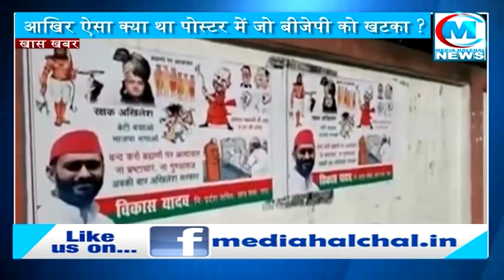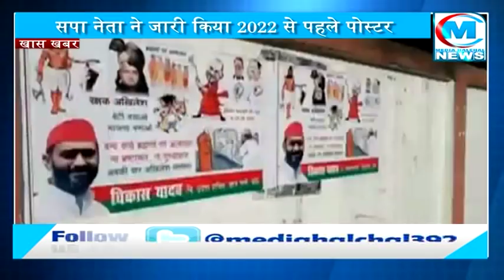2022 के लिए सपा नेता ने जारी किया पोस्टर II गुस्साई बीजेपी ने लिखवा दी FIR II जानिए आखिर क्यों...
आरोप प्रत्यारोप के दौर में अब पोस्टर वार का दौर उत्तर प्रदेश में देखने को मिल रहा है…उत्तर प्रदेश की राजधानी लखनऊ में जब सपा नेता ने 2022 में सपा की सरकार बनने को लेकर पोस्टर लगवाए तो फिर बीजेपी ने सपा नेता के खिलाफ तो केस किया ही साथ ही पोस्टर छापने वाले को भी आड़े हाथों लिया और प्रिंटर पर भी केस करने की बात कही…अब सवाल इस बात का है कि आखिर ऐसा पोस्टर में क्या था जिसकी वजह से बीजेपी सुलगने लगी और बीजेपी ने सपा नेता पर केस दर्ज करवा लिया…आपको बता दें कि सपा छात्र सभा के प्रदेश सचिव विकास यादव ने ये पोस्टर छपवा कर लगवाए थे…पोस्टर को लेकर बीजेपी का कहना है कि अखिलेश यादव को भगवान और योगी को शैतान के तौर पर पेश किया है जो गलत है…और पोस्चटर से योगी आदित्यनाथ की छवि को धूमिल किया गया है…दरअसल प्रदेश में पंडित पलिक्स जमकर देखने को मिल रही है और पंडित पोलिटिक्स के सहार ेसपा भी खुद को मजबूत कर रही है…सपा नेता विकास यादव ने पोस्टर लगवाते हुए उसपर लिखा था कि बहुत हुआ ब्राह्मणों पर वार अबकी बार अखिलेश सरकार…पोस्टर में अखिलेश यादव श्रीकृष्ण के रूप में दिख रहे हैं और योगी आदित्यनाथ भी पोस्टर पर मौजूद हैं.,..ऐसे में जब बीजेपी को पोस्टर की भनक लगी तो फिर बीजेपी नेता भड़क गए और पोस्टर के विवाद को थाने तक ले जा पहुंचे…विवादित पोस्टर बताकर सपा नेता विकास यादव के ऊपर केस दर्ज करवा दिया साथ ही प्रिंटिंग प्रेस वाले के खिलाफ भी कार्रवाई की बात कही…मामले में अब सपा नेता को क्राइम ब्रांच तलाश कर रही है..सपा नेता के पोस्टर को लेकर जब बवाल की बात सामने आई तो सपा नेताओं ने भी मोर्चा संभाल लिया और सपा नेताओं ने मामले पर बीजेपी पर जमकर आरोप लगाए सपा नेताओं का कहना है कि बीजेपी के नेता सरेआम दंगे भड़काते हैं और भड़काऊ बयान देते हैं तब न क्राइम ब्रांच को सुध आती है और न ही बीजेपी आलाकमान को अपनी४ छवि होती धूमिल दिखती है लेकिन सपा नेता के मामूली पोस्टर पर बीजेपी हाय तौबा मचा रही है जो बताता है कि बीजेपी को अपनी हार निश्चित दिख रही है 2022 में सत्ता से बाहर होने से डर रही बीजेपी विपक्ष को क्राइम के नाम पर डरा रही है और पोस्चर पर केस दर्ज करवा रही है जबकि जो अपराधी रेप कर रहे हैं, हत्याओं को अंजाम दे रहे हैं लूट की वारदाते कर रहे हैं उनके खऱिलाफ बीजेपी न तो कुछ कर पाती है और न क्राइम ब्रांच उनपर लगाम लगा पाती है.,..वहीं बीजेपी नेताओं का कहना है कि सपा अपनी कालू करतूते छुपाने के लिए ऐसा कर रही है.,..ऐसे में पोस्टर का वार अब एक बार फिर आरोप प्रत्यारोप तक आ पहुंचा है और सपा मामले में काफी नाराज दिखाई दे रही है.